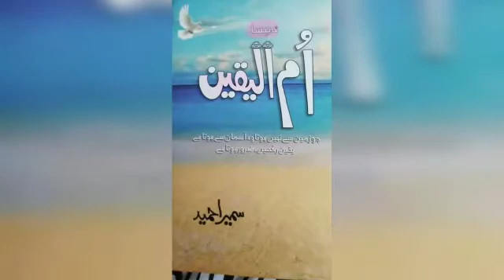Sumerah ahmed k Novel Umm ul Yaqeen ka Tanqeedi Jaiza by Maria Ali Bhutto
Hello! We have taken an initiative to provide quality education through short videos. The basic purpose of creating this channel is to teach the audience by using a YOUTUBE channel which is a non-paid project. The topic could be related to anything that comes under the field of education and could be chosen by the teacher's field of interest. Almost all of us have degrees or certificates; so what you need to do is just share the piece of knowledge in form of audio or video. If you are interested share your key skills and a brief profile. Thankyou